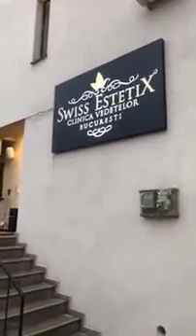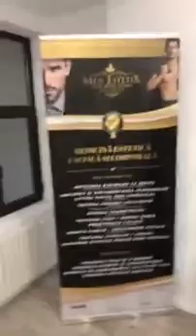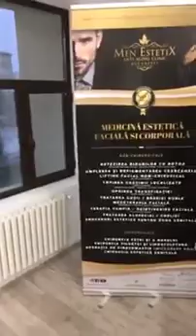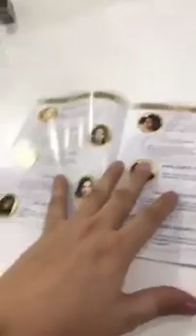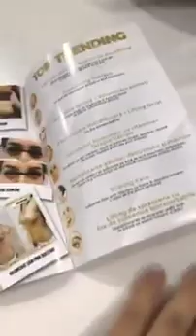Loredana Chivu ISI ARATA FUNDUL LIVE